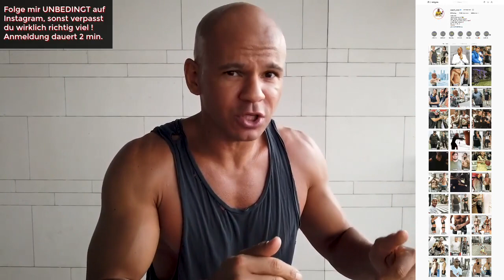10 min Workout Zuhause - 10 Übungen Six Pack [by Coach Cecil]